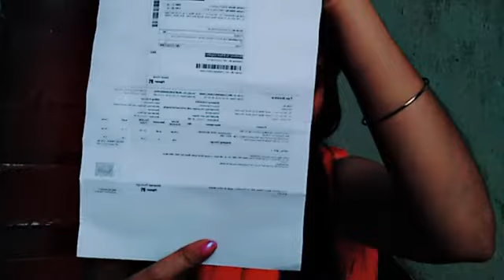OMG! REVIEW FOR BAD EXPERIENCE FROM FLIPKART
I WAS ORDER A HILTON VOICE RECORDING MICROPHONE BUT FLIPKART SEND ME A WRONG ORDER AND THAT IS BROKEN MOBILE PROTECTOR GLASS .YOU CAN SEE THIS VIDEO

I HAVE VERY BAD EXPERIENCE  FROM FLIPKART